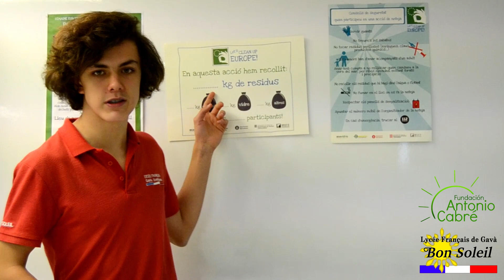Let’s CleanUp Europe - Bon Soleil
¡Participa en la European Clean Up Day!

¡Limpiamos nuestro entorno!